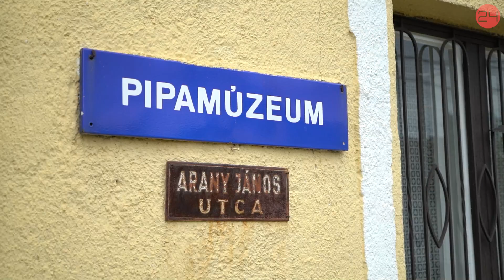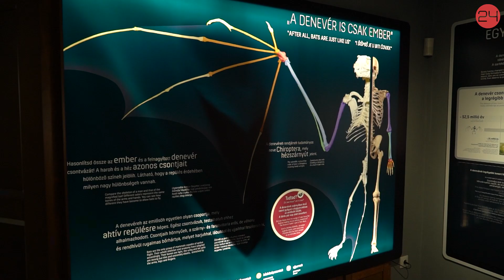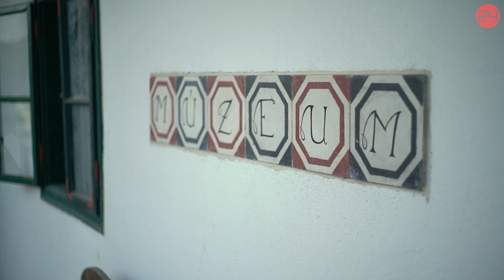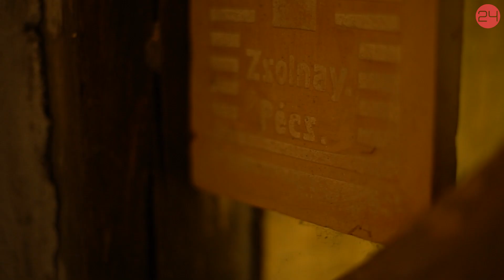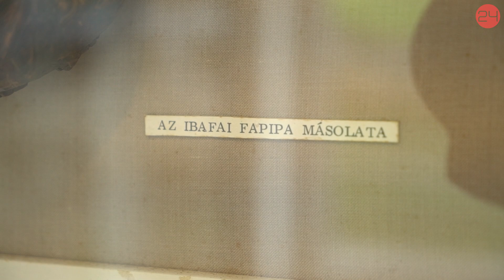A hidegburkolatok Rolls-Royce-ával és egy titkos denevérrandihellyel csábít a Mecsek | 24.hu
A Múzeumkörút harmadik részében Baranya legérdekesebb múzeumait jártuk be: az abaligeti barlang mellett található Denevérmúzeumot, egy holland cementlapgyűjtő padlástárlatát, de felkerestük a vélhetően egyetlen olyan kiállítást is, amely egy mondókára épül: az ibafai Pipamúzeumot.